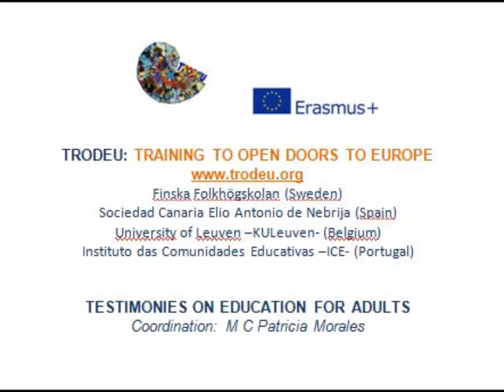Anne Educacion para adultos, CLT, Trodeu